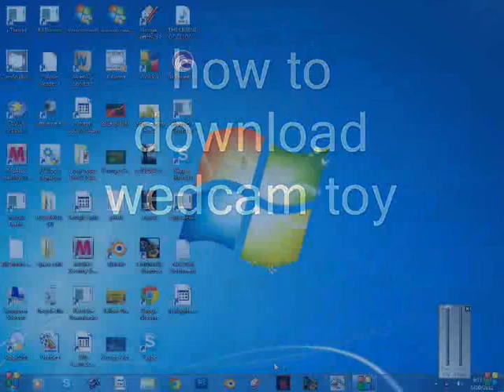how to download webcam toy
got to chrome and search webcam toy and add to chrome
open new tab  click webcam